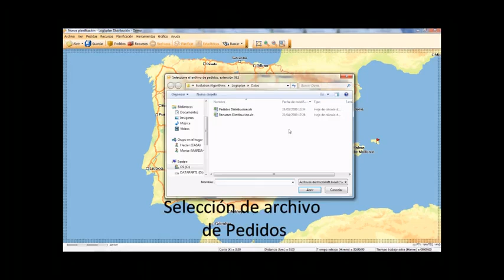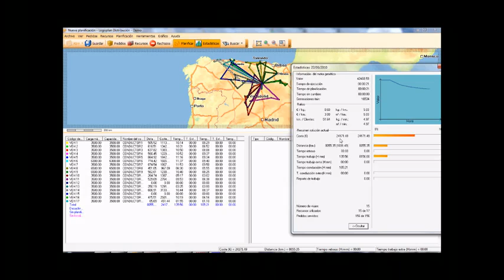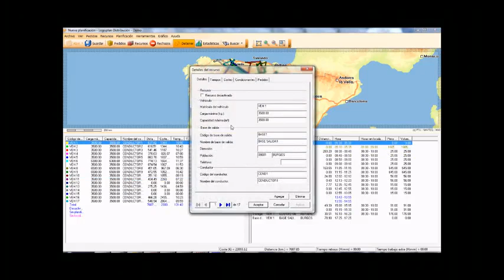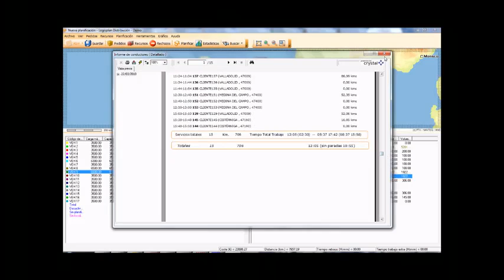Tec Logisplan, planificación de Rutas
Gaining efficiency through technology

The road transport industry is living bad times due to the increasing  cost of oil and competitiveness.
There are several tech strategies to cut back expenses and to impove the service.
Among these technologies, the most outstanding ones are the following:
   GPS applications.
   Fleet management systems.
   Route planning software.
Thanks to them, a company can monitor at any time the status and position of every vehicle, can allocate them the services according to different criteria (current position, E.T.A.,  kind of vehicle), and exchange information in both directions.